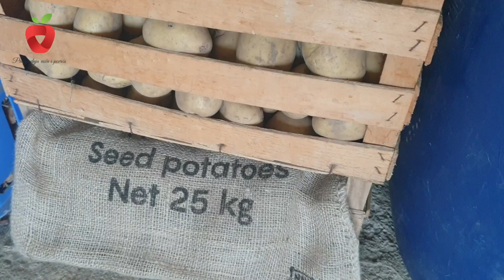Pepeo - izvor plodnosti tla, ali i zaštita